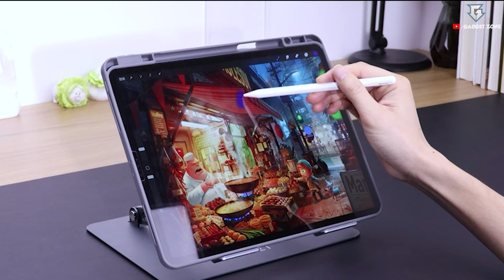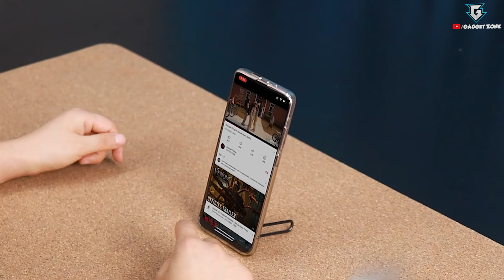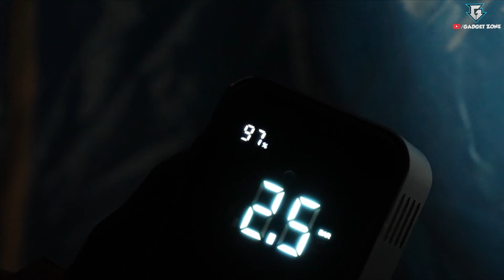16 AWESOME TECH PRODUCTS YOU CAN BUY ON AMAZON RIGHT NOW 🔥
Topics Covered- 16 AWESOME TECH PRODUCTS YOU CAN BUY ON AMAZON RIGHT NOW 🔥

00:00- Intro

00:10- Mega Knife- STINGTEC Tactical Stun Gun Flashlight

00:47- Keychain Light-

01:27- Laptop Stand with Smartphne Mount-

02:06- Gyro Unicycle Toy-

02:32- EDC Knife

02:58- French Fries Cutter-

03:22- Smartphone Kickstand-

04:18- Finger Guard-

04:44- Star Projector-

05:25- Brass Hand Fidget Spinner-

05:54- Superhero Phone Case-

06:24- Car Tire Inflator-

07:13- Robo Dog

07:42- Neck Wearable Light-

08:20- Neck/Back Massager-

09:00- Classic Gameboy-

09:26- Outro